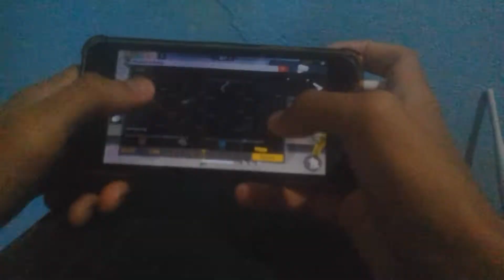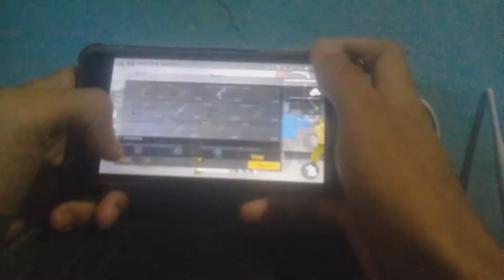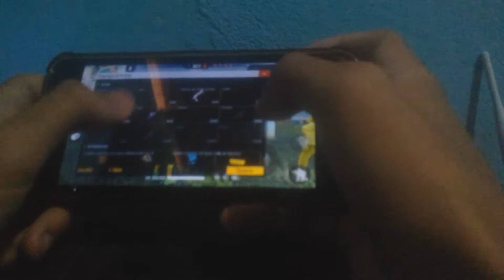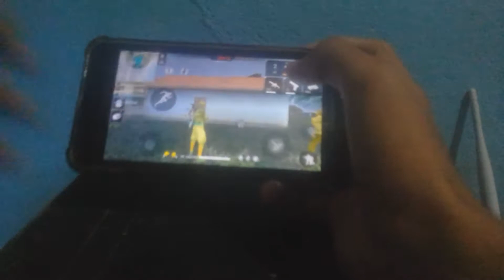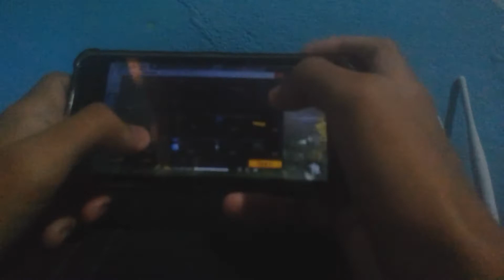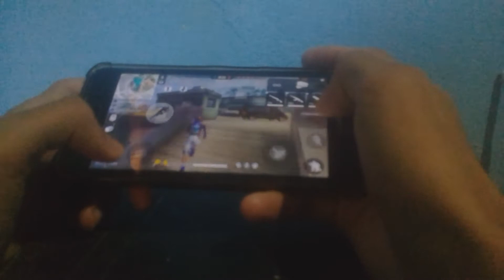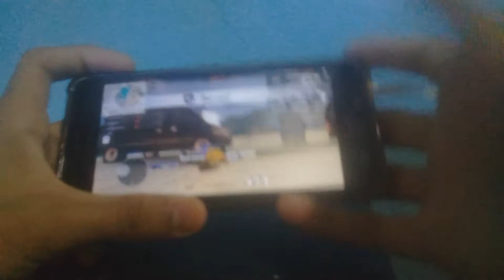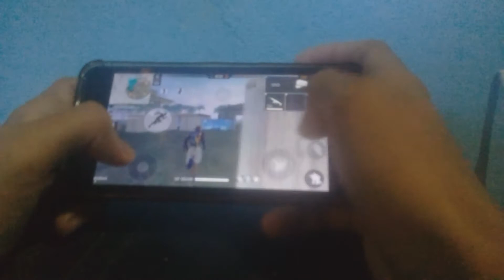MOSTRANDO AS MINHAS MÃOS JOGANDO FREEFIRE NO J2 PRIME!!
SALVE SEUS LENDIA!
TÔ TRAZENDO AQUI MAIS UM VÍDEO PRA VOCÊS

CANAL DO SHADOW:NO COMENTÁRIO FIXADO❤

MEU INSTA: trajadão.ff

FÉ EM DEUS SEMPREEE!!🙏❤